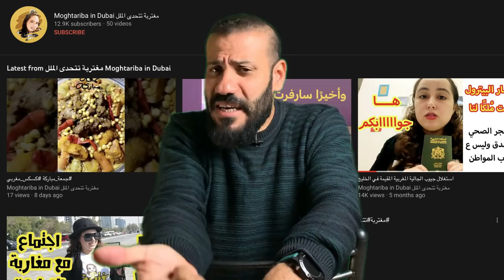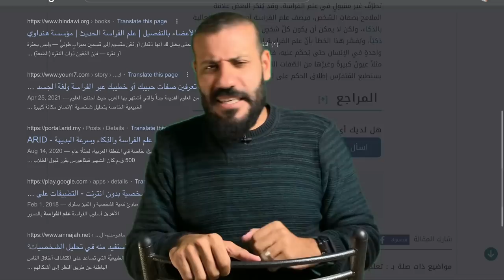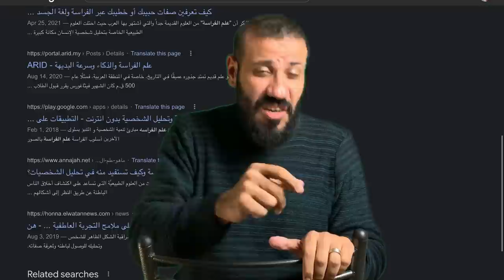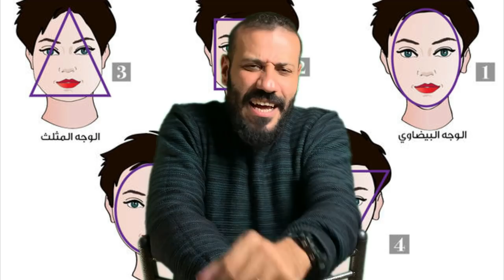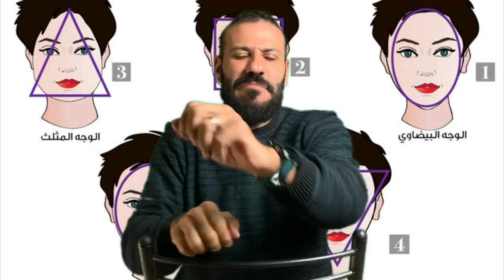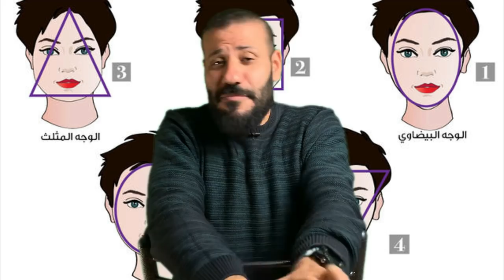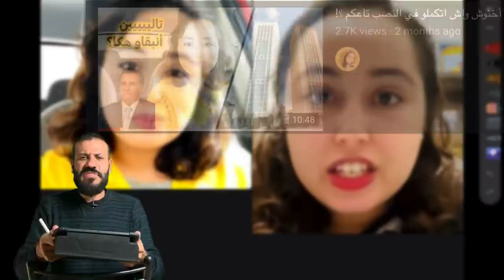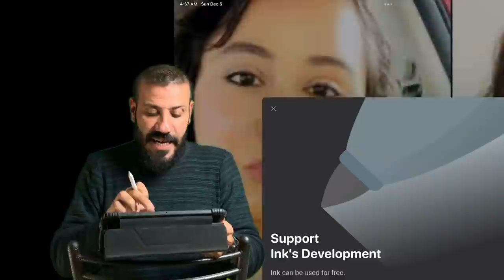الوجه الدائري و البيضاوي و المثلث و الوان العين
مريم صاحبة قناه تتحدي الملل

00:00 مقدمه
00:24 كيف يمكنك تحليل شخصيه علي قناتي
01:23 من هو هادي جنيدي
03:00 صفات الوجه المثلث
04:37 الصفات الخاصه بالوان العيون
08:26 تحليل شخصية مريم قناة مغتربه تتحدى الملل
09:32 سؤال الحلقه

N4_kZI&list=PLUnx2usZpJZO72GTgC-mmy8YCwK4HaLjH

تحليل شخصيات

موسيقي المقدمه :
Digital Logo 04 by TaigaSoundProd